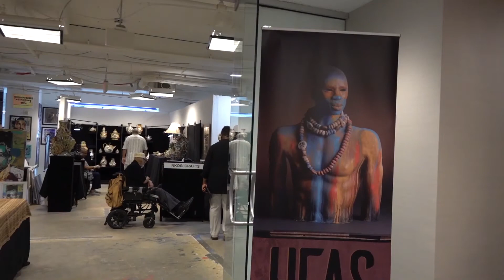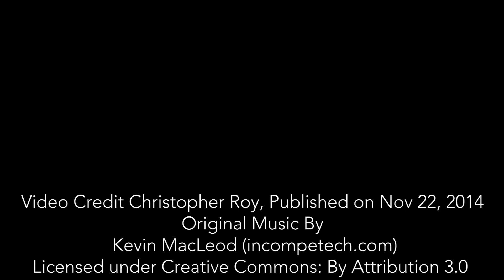Black Art Today! Larry Poncho Brown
Black Art Today!'s UnCovered Episode 2 2018 Presenting world renowned artist Larry Poncho Brown. Poncho shares UNCENSORED intimate details and aspects of his personal and professional life, never before revealed. This interview was emotional and thought provoking. You will walk away with a deeper understanding of the man behind the art.